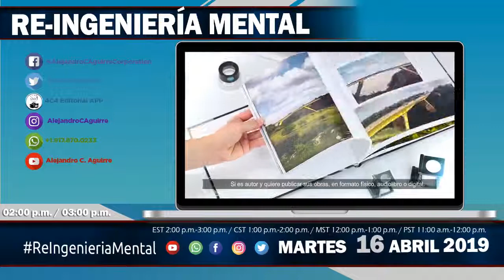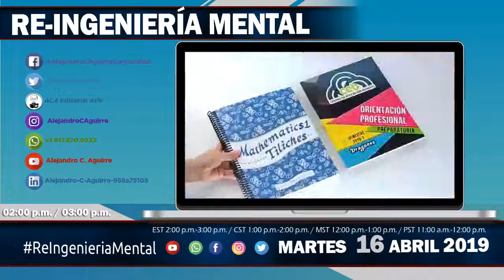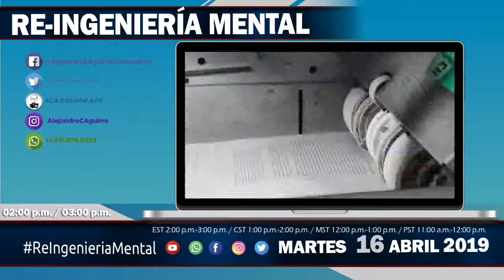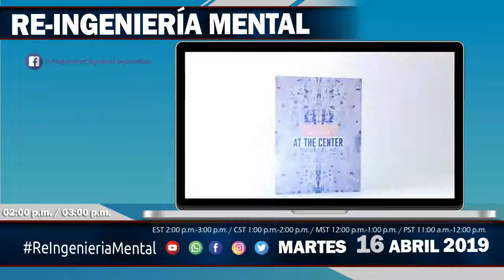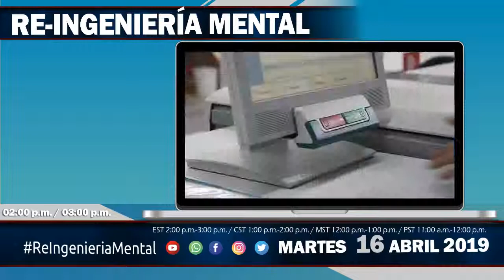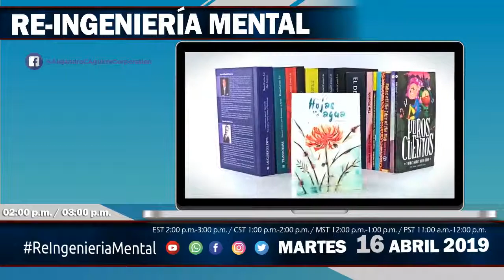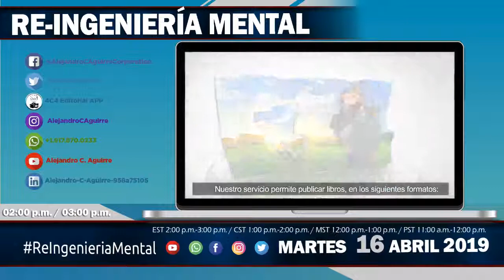EP. 37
PROGRAMA DE «RE-INGENIERÍA MENTAL»
«Reprograma tu mente y trasforma tu vida»

Por: Alejandro C. Aguirre Escritor & Conferencista Motivacional, Presidente Ejecutivo de la Editorial Alejandro C. Aguirre Publishing/Editorial, Corp. & Alejandro C. Aguirre, Corp.

Le acompañan: Dana Morales Autora, Escritora, Promotora Editorial, Redactora y Coordinadora de las Giras Inspiracionales USA.

María Auxiliadora Medina Docente y Autora del libro “ElPalaciodeCristal”.

Marisol Hernández Autora del libro “Imparable” Invitada Especial
Maria Magdalena Marquez Entrenadora de Vida, Maestra, Conferencista y Autora de los libros “LaDamadeHierro” y “MaríaMagdalenaMárquez*”.